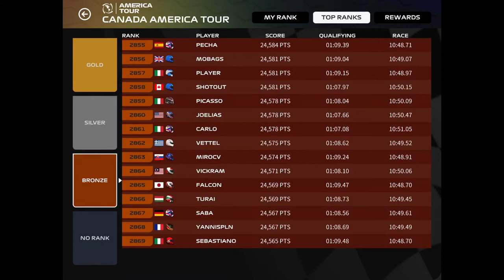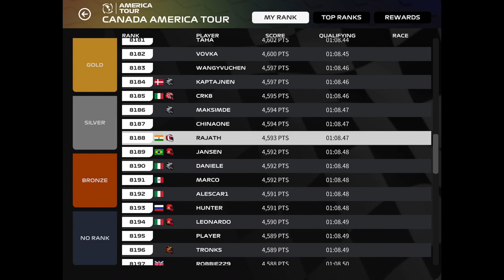F1 Mobile Racing | Qualifying | America Tour - Canada